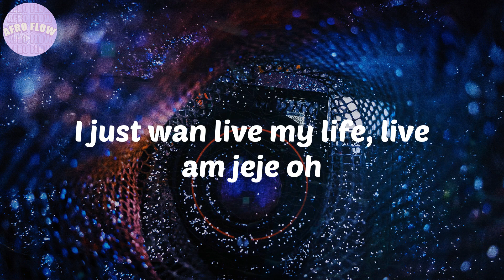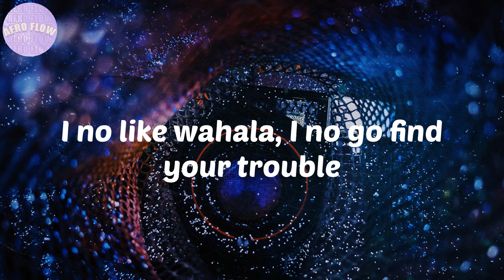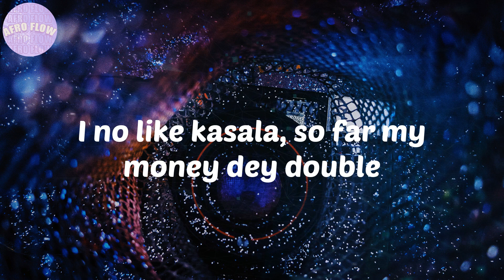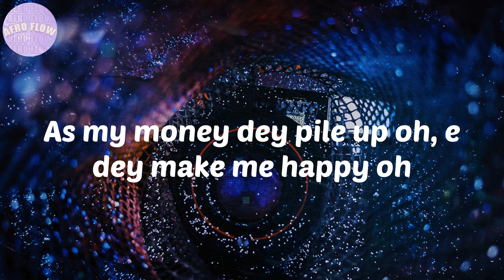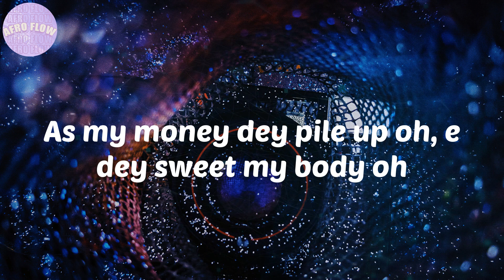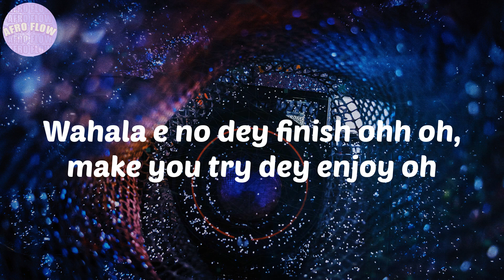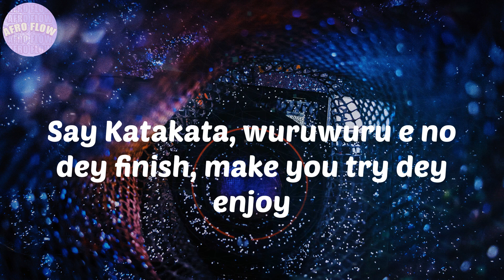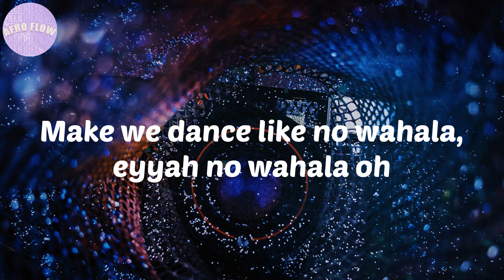No Wahala - 1da Banton - Lyrics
Lyrics 1da Banton No Wahala
No Wahala Lyrics 1da Banton
Lyrics No Wahala 1da Banton
1da Banton Lyrics No Wahala

Afro beat
afrobeat
nigerian music
south african music
amapiano
afrofusion
highlife
dancehall
les hits afro
soirée afro